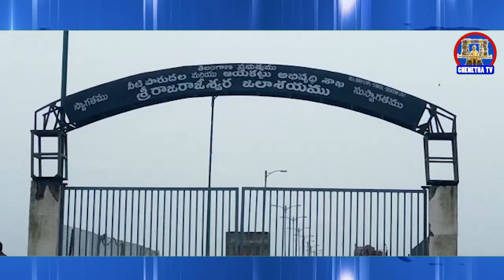మిడ్ మానేరు గేట్లు ఎత్తిన అధికారులు || కరీంనగర్ డ్యామ్ కు పరుగులు పెడుతున్న ప్రవాహం || ChenethaTv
For more latest updates Galli to Delhi
🔴LiveNewsChenethaTv || 2021 || RajannaSircilla District Bulletin || Chenetha Tv
🔴Live :  🔴Live : 🔴Live : మిడ్ మానేరు గేట్లు ఎత్తిన అధికారులు || కరీంనగర్ డ్యామ్ కు పరుగులు పెడుతున్న ప్రవాహం || ChenethaTv